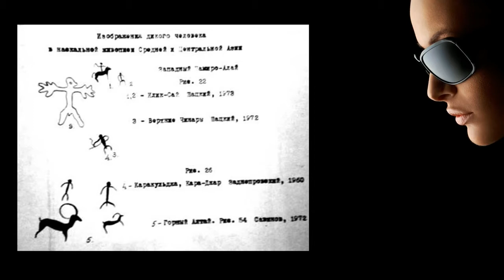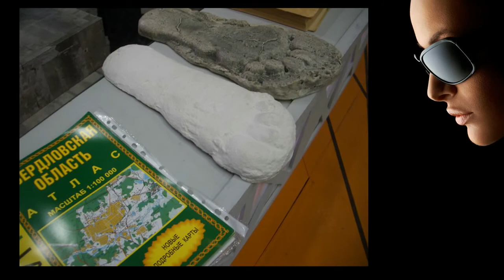Снежный человек Миф или РеальностьBigfoot 720HD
Источник :
Видео Amazing Channel
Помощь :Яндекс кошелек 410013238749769